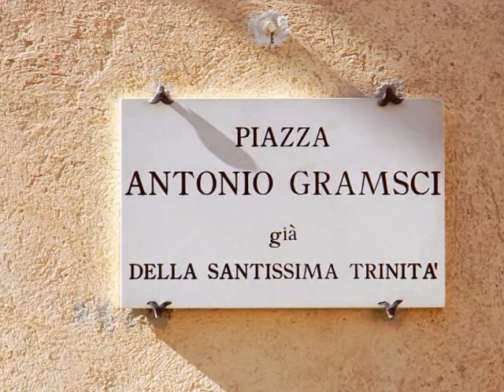Una visita a... Spello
Fotografie scattate da me nell'agosto del 2012.